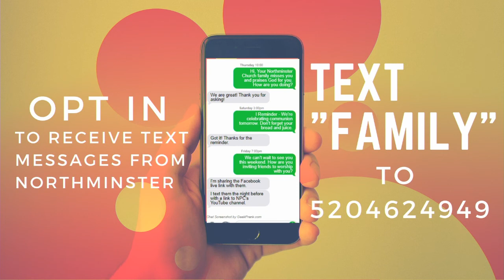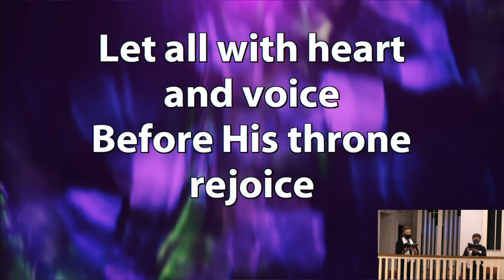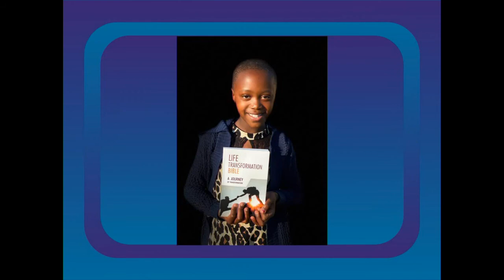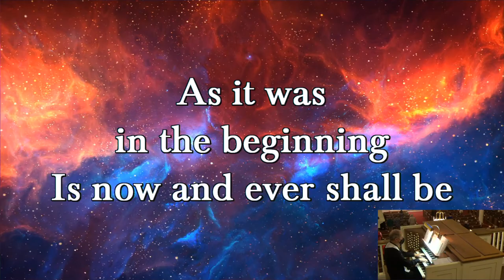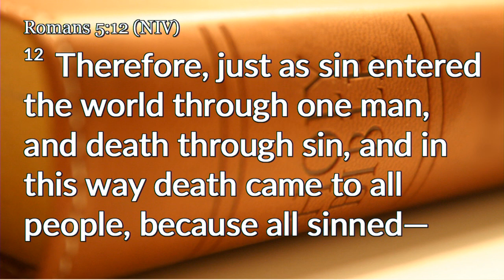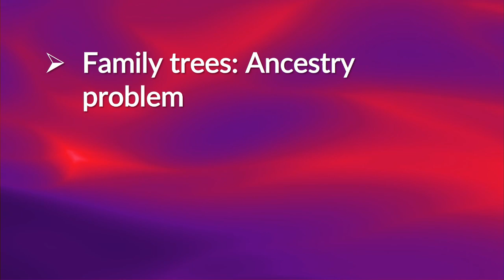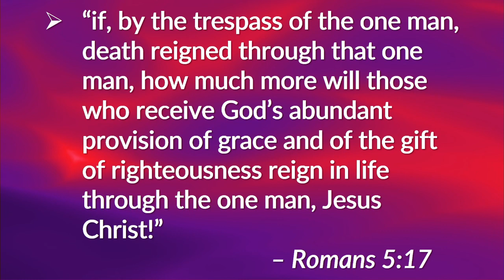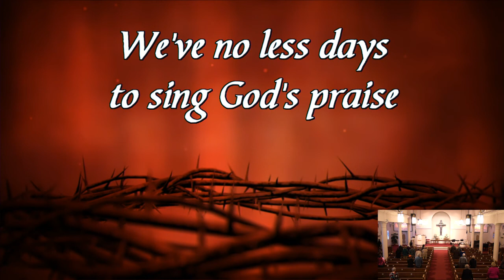January 10, 2021 9:45AM Traditional Worship Service - "Our Giving Tree"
9:45AM Traditional Worship Service
Inspired worship with hymns and pipe organ

Our current sermon series: This Little Light of Mine!
Sermon:  "Our Giving Tree"
Romans 5:12-21